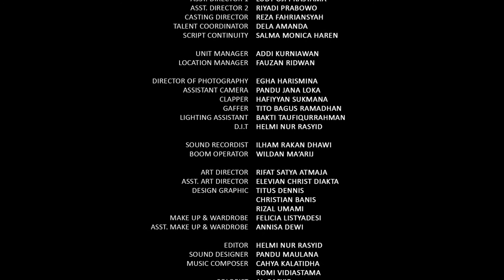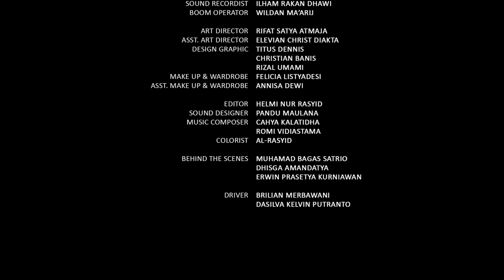Web Series - TRULY MANLY episode 3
Zaky berkonflik dengan temannya di kampus. Sementara Zulkifli malah mendapatkan ide yang dapat membantu keluarga mereka keluar dari permasalahan.